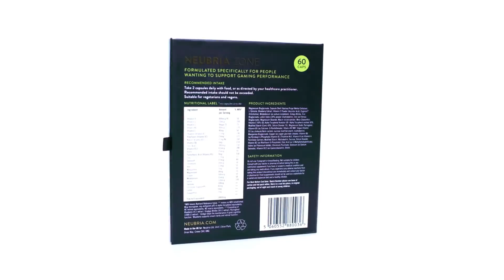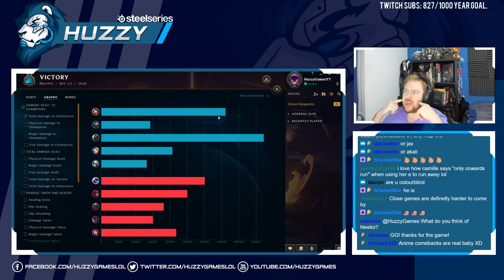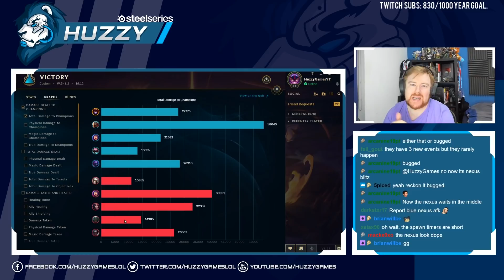NEEKO ON NEXUS BLITZ IS CRAZY! NEXUS BLITZ RETURNS! | League of Legends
Buy Neubria Zone & Get Neubria Charge absolutely FREE!
Add both products to your cart & use code: HUZZYCHARGE

Today we're back on Nexus Blitz and we play a game of Neeko and an AP shyvana game! I love this gamemode and believe it may become the new top casual game mode of League.